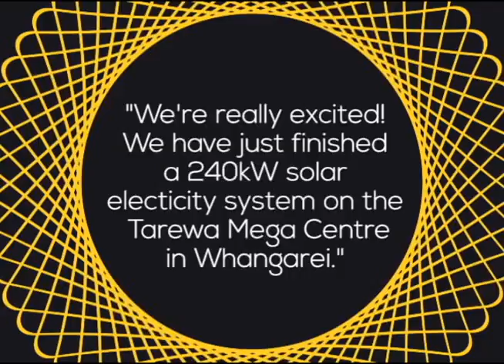Tarewa Mega Mall Solar Electricity Install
Tarewa Mall installed a 267kW solar electricity system on their roof in 2014. Hear why the Udy Group choose to install a solar PV system.